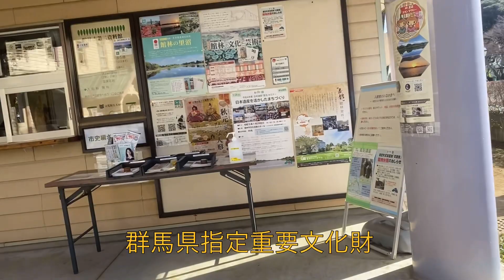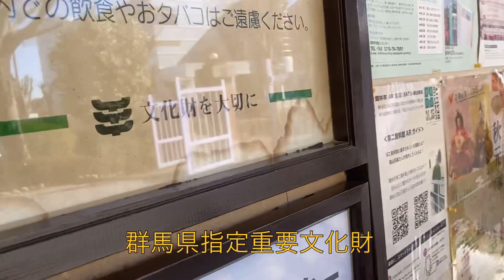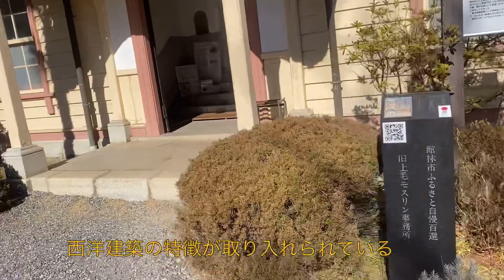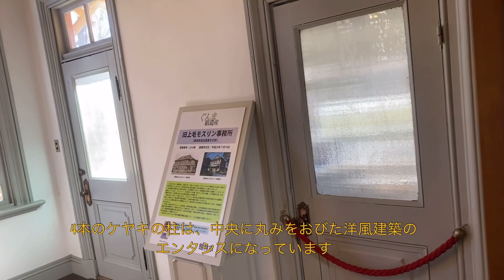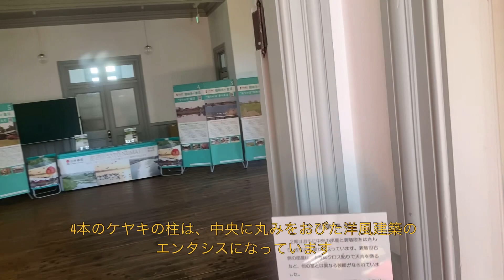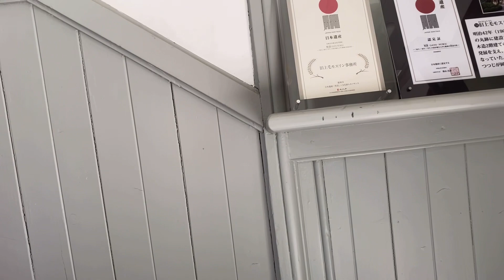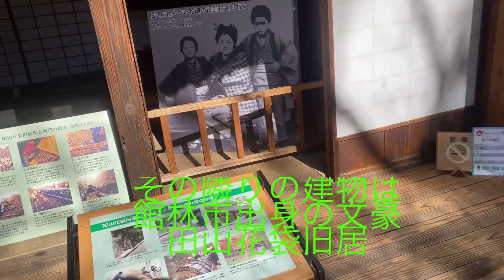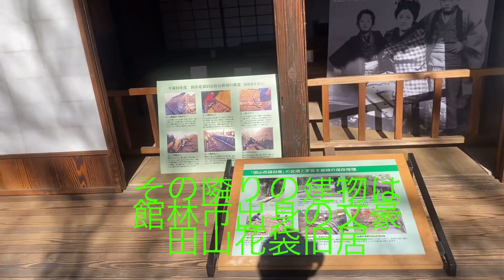群馬県重要文化財旧モスリン事務所と群馬県館林市出身文豪田山花袋旧居#重要文化財